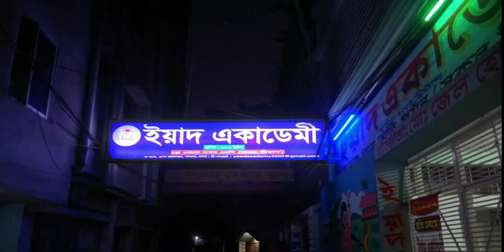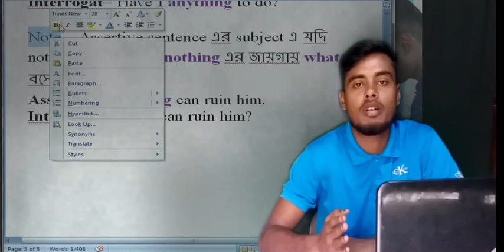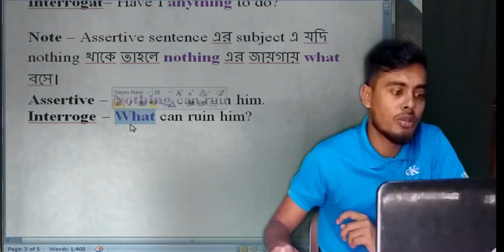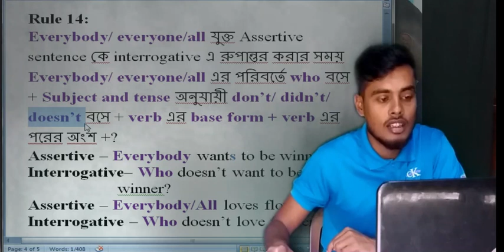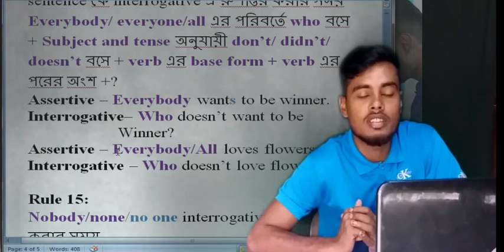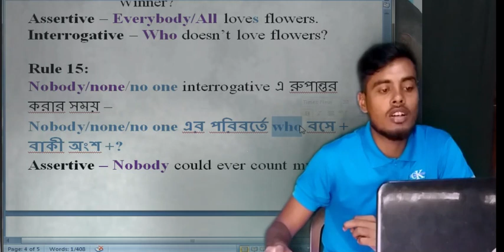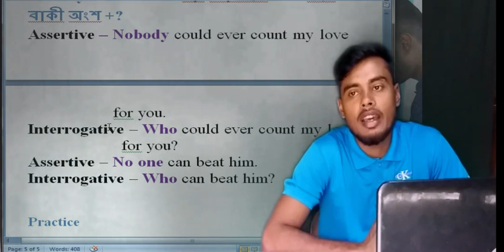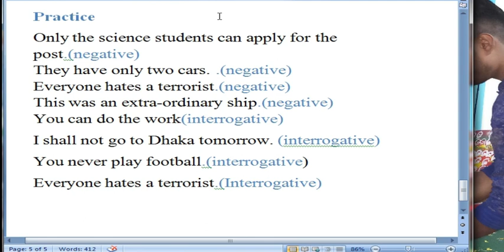Class eight and nine ( interrogative)